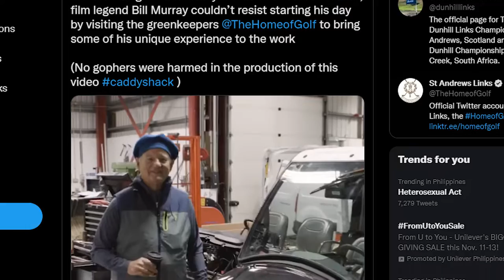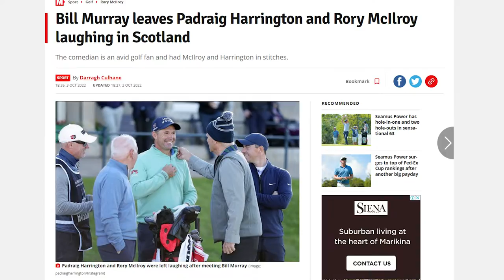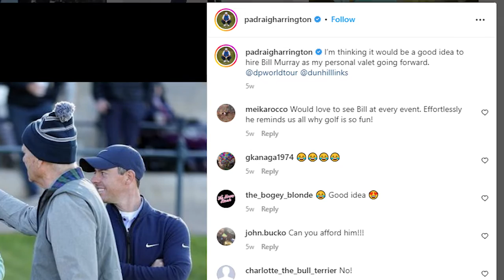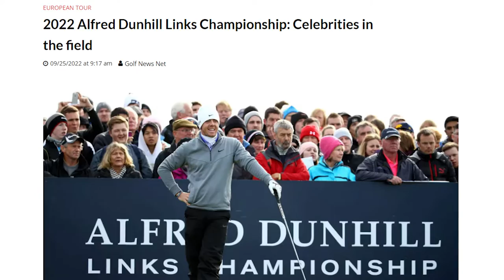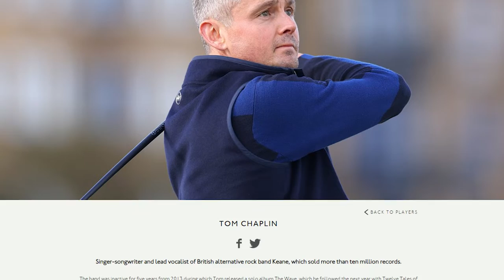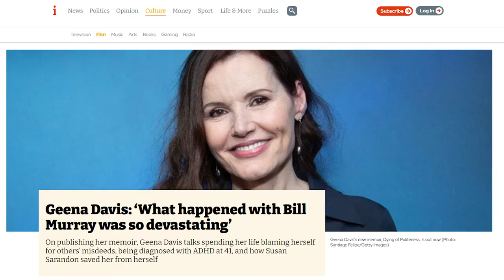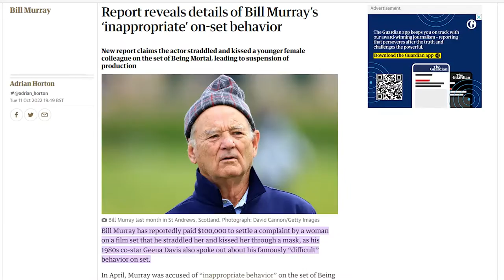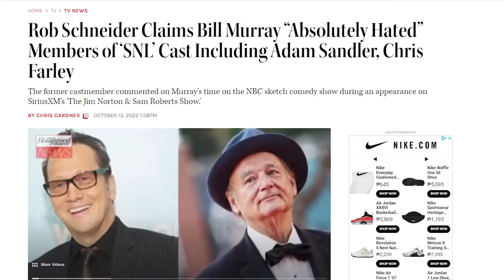Bill Murray REPRISES Caddy Role At Dunhill Championship..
Welcome back to Sporting Dose. Actor Bill Murray is a regular feature at golf's most famous pro-am events, and ahead of this year's Alfred Dunhill Links Championship, the 72-year-old leaned on his unique previous greenkeeping experience to lend a hand at the Home of Golf. The Old Course of St Andrews was the venue as Murray reprised his role as Carl Spackler in Caddyshack to assist the vast team of greenkeepers as they prepared all 112 bunkers for the day's play. As for the tournament itself, Murray has teamed up with South Africa's Brandon Stone this year as he looks to take top honors for the first time. Rounds of 66 and 67 have the duo 11-under and are all the more impressive given Stone struggled to a second-round 79 at Kingsbarns.

The duo is eight adrift of the leading two teams at the halfway point. All competitors were subjected to "truly miserable" conditions on Friday as rain swept through the Fife area, leaving tournament organizers no choice but to make the second round a shotgun start in order to ensure the three courses - the Old Course, Carnoustie, and Kingsbarns - remained playable. Richard Mansell fired a best-of-the-day 68 to lead on his own at 10-under, two clear of Sweden's Alex Noren, while behind, home favorite Robert MacIntyre is a further two strokes back after a battling two-under 70. The difference in conditions from day one to two is best exemplified by the contrasting fortunes of Romain Langasque. On cloud nine after a course-record 61 on the Old Course on Thursday, the Frenchman fared 19 shots worse on Friday as he limped home to a miserable 80 at Carnoustie. Thankfully for all involved, the weather is set to improve over the weekend.